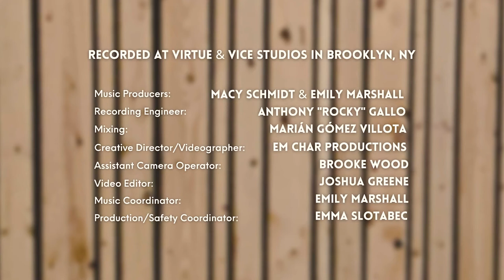Best Kept Secret (from Passion Project) - Feat. The Broadway Sinfonietta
Best Kept Secret
from Passion Project: Love Songs from Women to their Work

Music & Lyrics:  Angela Sclafani
Vocals:  Angela Sclafani
Arrangement, Orchestration, & Piano: Macy Schmidt
Violins:  Tomoko Akaboshi
Lady Jess
Viola: Maria Im
Cello: Marika Hughes
Harp:  Elizabeth Steiner
Guitar: Megan Talay
Bass: Julia Adamy
Drums: Elena Bonomo
Percussion: Yuri Yamashita
Music Contractors:  Macy Schmidt & Tomoko Akaboshi

"Recorded at Virtue & Vice Studios in Brooklyn, NY"
Music Producers:  Macy Schmidt & Emily Marshall
Recording Engineer:  Anthony "Rocky" Gallo
Mixing:  Marián Gómez Villota
Creative Director & Videography: Em Char Productions
Assistant Camera Operator: Brooke Wood
Video Editor:  Joshua Greene
Music Coordinator:  Emily Marshall
Production/Safety Coordinator:  Emma Slotabec

Commissioned by Passion Project: Love Songs From Women to Their Work
The Broadway Sinfonietta:
Founder & CEO:  Macy Schmidt
Chief Marketing Officer:  Leah Vicencio
Chief Operating Officer:  Colleen McCormack

Passion Project was created, in part, with support from The Orchard Project.
Special thanks to Ari Edelson and Mary Birnbaum.